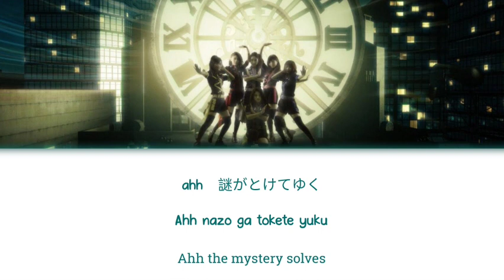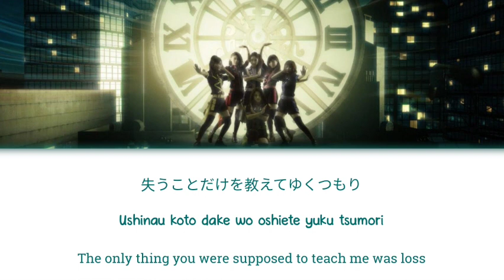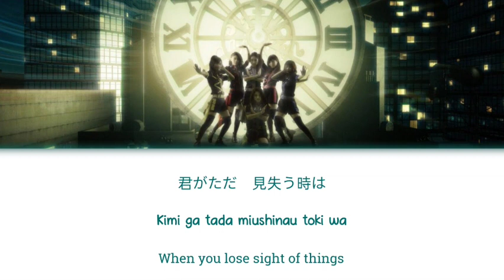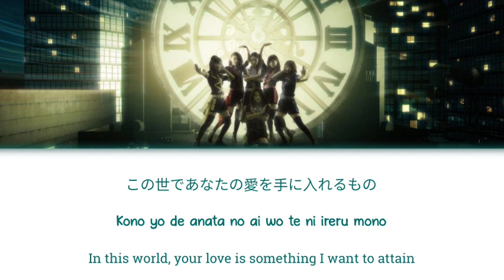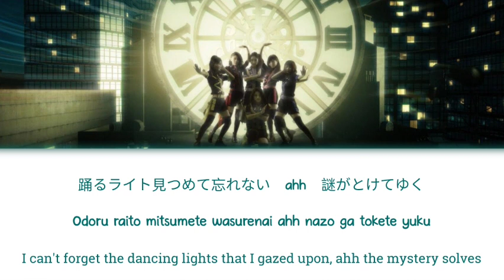DETECTIVE CONAN OPENING 41 - NAZO - LA POMPON [FULL/KAN/ROM/ENG]